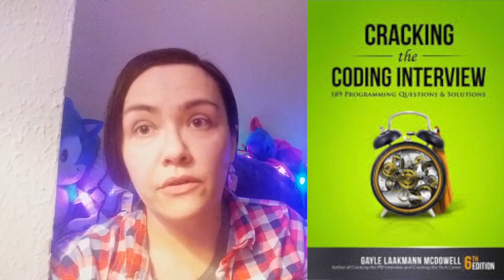Is CRACKING the CODING INTERVIEW worth reading? || Google Interview Questions in 2020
If you're a software developer, there's a good chance you've heard of Cracking the Coding Interview by Gayle Laakmann McDowell. A perennial bestseller, the book's premise is that it'll prepare you for passing the all-important technical interviews at top tech companies like Facebook, Amazon, Apple, Netflix, Google and Microsoft.

And indeed, the book has nearly 200 questions that put your white boarding skills to the test, getting you primed for the big day (or days).  There are also some sections on behavioral questions, along with insider information on company cultures. Data structures and algorithms play a center role here as expected -- after all, you're interviewing to be an engineer at one of the most respected tech companies in the world!

But for the vast majority of software developers - especially newcomers to the field - this book has a major opportunity cost. Is this book going to help you in 2020? I'm showing you exactly what I'm talking about it today's video on RealToughCandy.